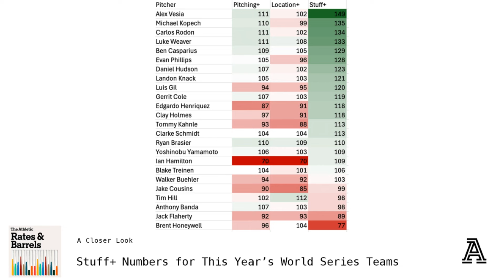World Series Reliever Rankings & Critical Matchups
Eno, DVR, Trevor discuss the passing of Fernando Valenzuela, whose dominant 1981 season led to Rookie of the Year and Cy Young Award honors in the same campaign and spurred 'Fernandomania' in Los Angeles. Plus, they dig into reliever rankings for the World Series and critical matchups that each team will be focused on during the Fall Classic.

Rundown
0:00 Intro Start
0:59 Fernando Valenzuela Passes Away at Age 63
5:21 Reliever Rankings for the World Series: Who Is No. 1?
15:59 Evan Phillips' Difficult Matchup with the Yankees' Bats
20:12 Tommy Kahnle's Extremely Heavy Changeup Usage
28:08 The Yankees' Lack of Power Lefties in the Bullpen
37:27 Uncertainty Around Nestor Cortes Jr.'s Availability & Role
44:22 Critical Matchups That Could Swing the Series

Follow Trevor on Twitter: @IamTrevorMay

Hosts: Derek VanRiper & Eno Sarris

Executive Producer: Derek VanRiper

Blake Treinen Cover Photo: Kevin Jairaj-USA TODAY Sports
Luke Weaver Cover Photo: Vincent Carchietta-Imagn Images